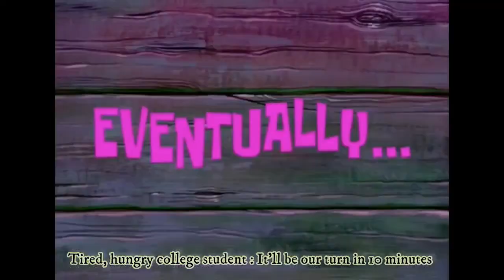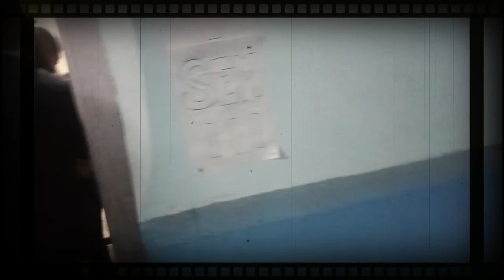COLLEGE VLOG #01 Darjeeling Government College | Quarantine Special.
This video includes videos from before and after quarantine. Enjoy, the college life memeories